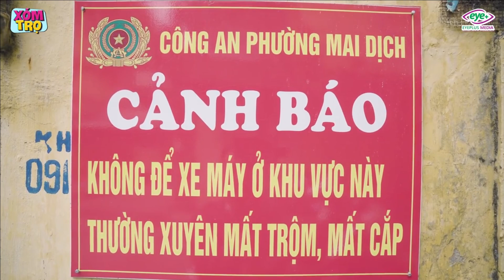New Lifetime Movies 2021| A Piece Of Pork Made Everyone Crazy Since It Revealed The Robber